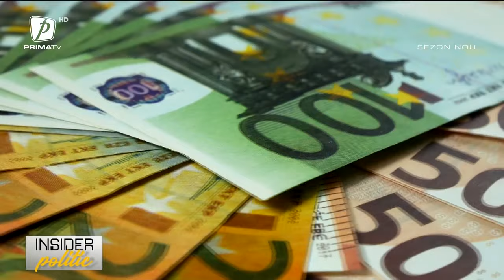INSIDER POLITIC EDIȚIA 25 SEZON 3. INTERVIU INTEGRAL CU THEODOR STOLOJAN, FOST PREMIER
INSIDER POLITIC EDIȚIA DIN 17 IULIE 2022